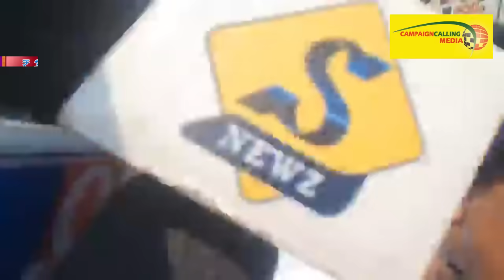'ফাইভ স্টার হোটেলে থাকবে,মোবাইল নিয়ে', শাহজাহানের গ্রেফতারিতে বিস্ফোরক Suvendu আর যা ফাঁস করে দিলেন?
Press Byte of Suvendu Adhikari

গ্রেপ্তার শেখ শাহজাহান